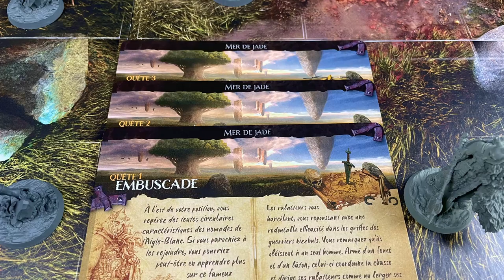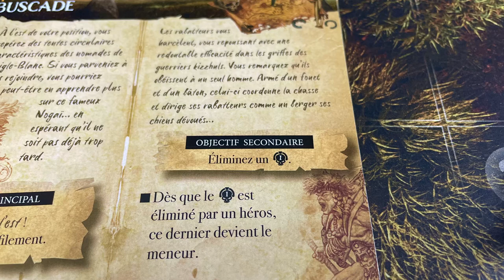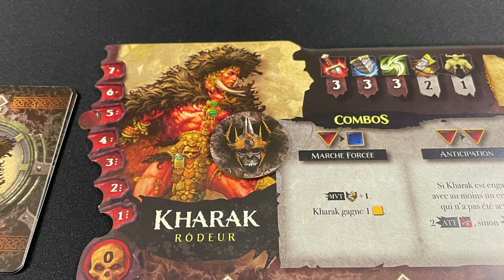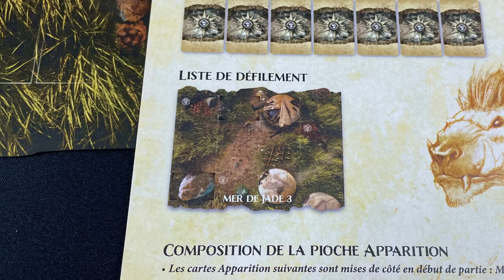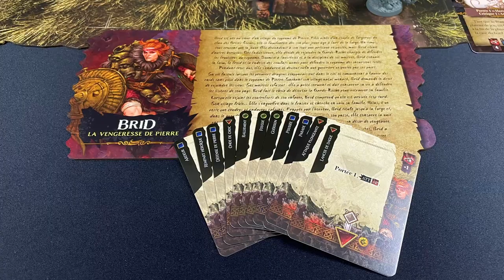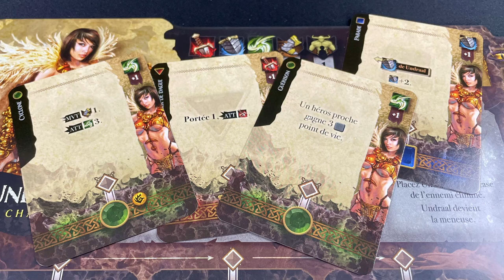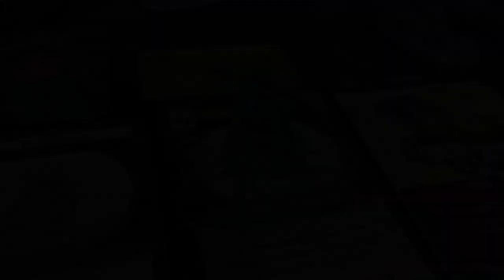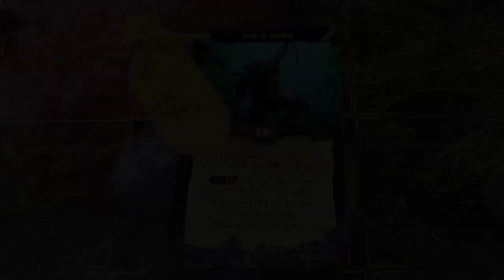ANASTYR - ANALYSE DES MÉCANIQUES - Le jeu en détails !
0:00 Introduction
01:06 Campagne, ou One Shot ?
03:27 La rejouabilité
04:27 Le rythme
05:18 Le joueur alpha
06:13 Le système de scrolling
07:40 Les sensations vidéoludiques
09:01 Les montures
09:51 L'asymétrie
10:55 Le scaling
12:08 L'univers
13:03 La difficulté
14:42 Les manipulations (l'upkeep)
15:23 La séquence d'action
17:09 Le hasard
17:47 L'échec et la mort
18:41 Mon avis sur le jeu
20:11 Conclusion